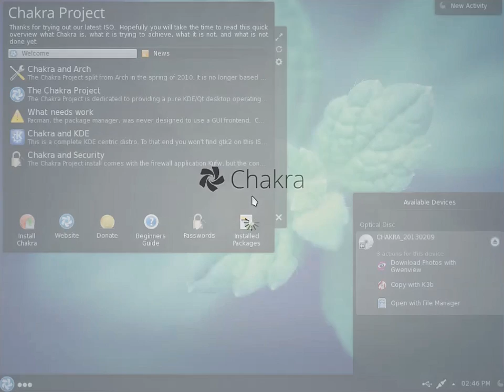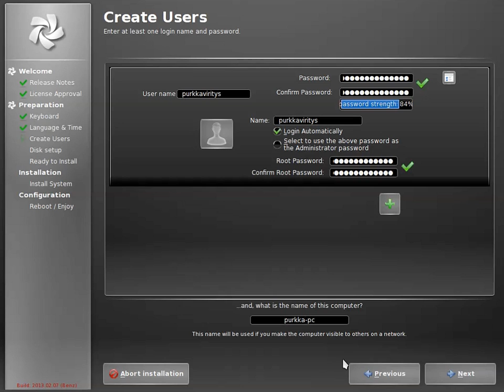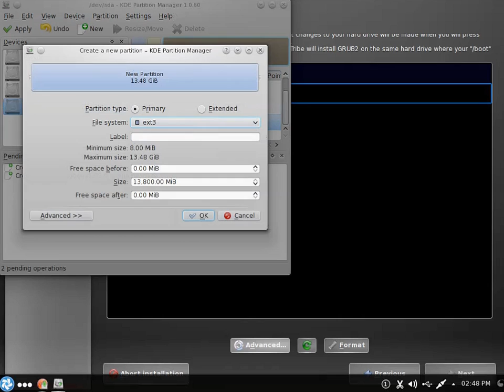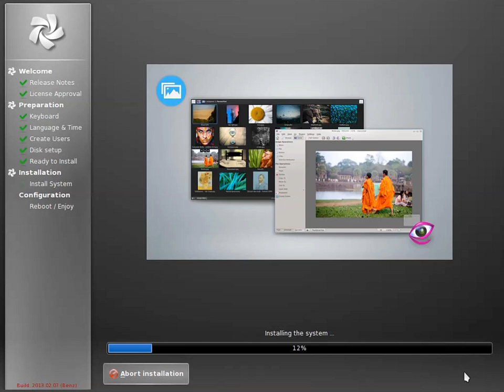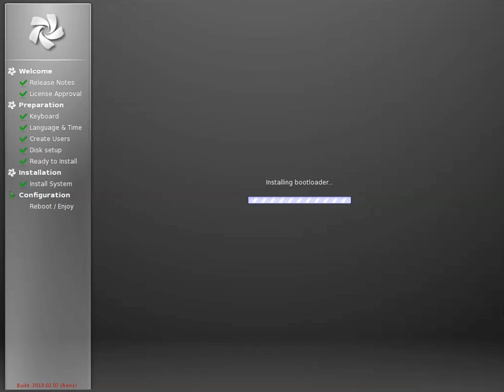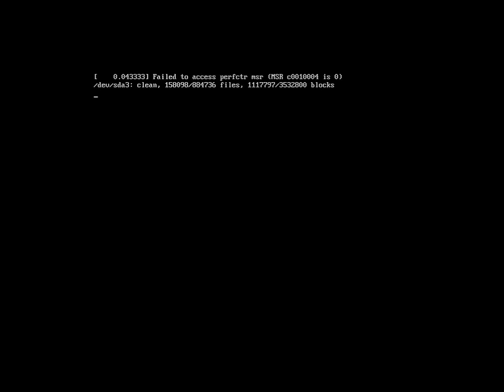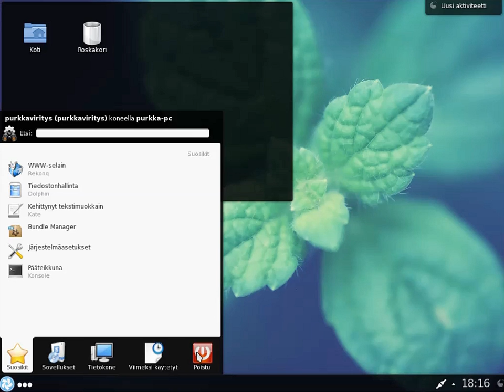Chackra 2013.03 Gnu/Linux desktop install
OS Type: Linux
Based on: Indpendent (originally forked from Arch)
Origin: Germany
Architecture: x86_64
Desktop: KDE